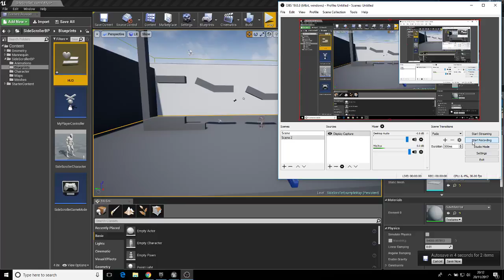Nathan Smith - Video game trope prototype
A brief view of a prototype of a game I am going to make using video game trope.